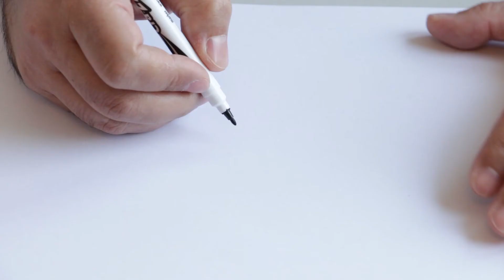COPIÁ ESTE DIBUJO Y MEJORÁ TU MEMORIA | PAMI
Realizar cada día algún ejercicio de gimnasia cerebral es esencial para tener una mente ágil y activa más allá del paso de los años. Por eso, te proponemos un ejercicio sencillo y efectivo que va a estimular tu memoria y la comprensión, mejorar la percepción, el equilibrio y la coordinación. Mirá cómo hacerlo y comenzá a tener un cerebro saludable desde hoy